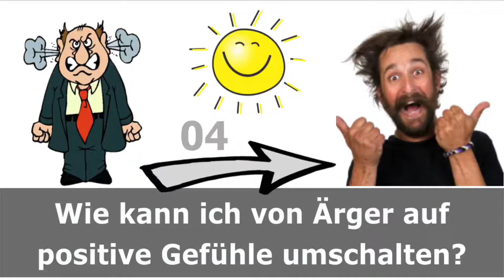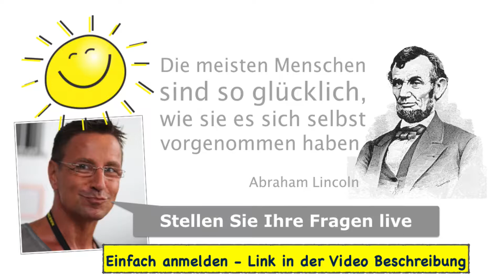Negative Gedanken in positive umwandeln, von negativen Gedanken befreien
Dieser Kanal enthält Videos zu folgenden Stichpunkten:

Das Gesetz der Anziehung, Glück, glücklich sein, glücklich leben, Erfolg, erfolgreich sein, Lebenserfolg, Erfolg im Leben, Selbstvertrauen stärken, Selbstbewusstsein stärken, Selbstliebe, Blockaden überwinden, Blockaden lösen, Selbstliebe, Liebe Dich selbst, Angst überwinden, Ängste los werden,